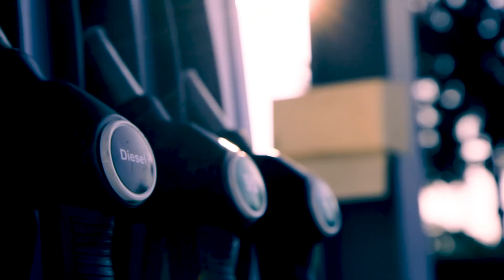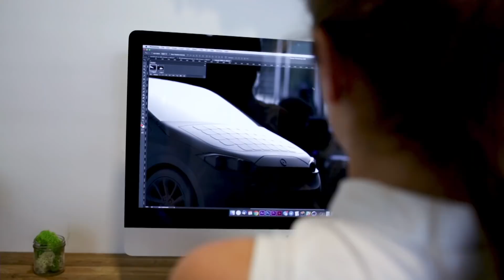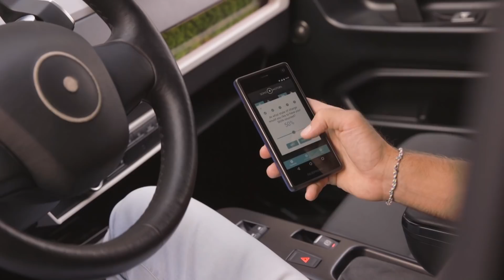Sion – The Electric Car for the Future | Sono Motors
Edit: 2020/01/13
Today we are very close to the completion of one of the largest crowdfunding campaigns in Europe. 50 million. 50 days. One vision. Support us now

Sono Motors builds on the community-idea. Together, we can achieve extraordinary things.

Our first crowdfunding campaign in 2016 marked the beginning of Sono Motors. This measure was followed by a crowdinvesting campaign in 2017, in which, for the first time, our community was given the chance to invest in our company. After these great successes, we decided to involve our community in the next funding round. Together with you we want to achieve more.

VISION
Sono Motors‘ goal is to end the use of fossil fuels in exchange for sustainable mobility. We believe in a world with less cars on the streets. We care about the earth, climate friendliness and the impact Sono Motors and the Sion will have on this planet.

THE SION
The Sion is the first series-produced car that can additionally charge its battery using solar power. A car charging itself – a Solar Electric Vehicle.
The solar cells integrated into the body of the Sion can add up to 245 km (112 km on average) of driving range per week through solar energy to the car’s battery. In order to make the most efficient use of sunshine hours throughout the day, charging via solar Integration will be possible whilst driving.